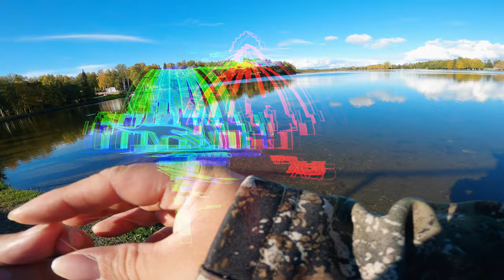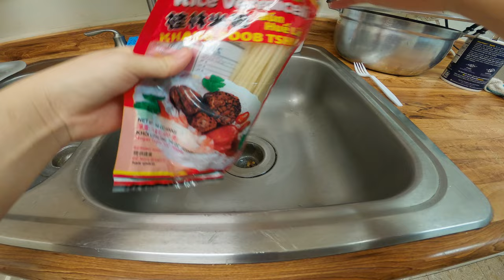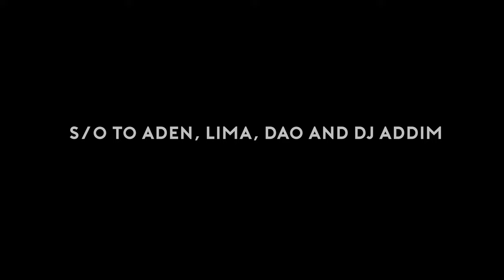HMONG CATCH AND COOK! Rainbow Trout Noodle Tom Sum Lettuce Warp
Today i went fishing at jewel lake and i caught my new personal best i meet 3 YouTube subscriber  did a catch and cook video with the trout i caught ft Dj Addim papaya sauce we made noodle "tom sum" lettuce warp toped off with trout it was so delicious  try out our receipt  if you like and let me know.

if you are not yet a subscriber please click on the link below to sub also make sure to turn on notification so when my video drop you will get a notification thanks you. Chuakiagx3

00:00 I seen your videos before
02:17 Personal Best From Jewel Lake
04:24 Lima and Second Fish
05:40 Meet Brother Dao
07:07 Meeting some of the Subscribers
07:48 Dj Addim Papaya sauce
11:28 Adding the sauce
16:10 Let Eat!
18:07 More to come in 2023